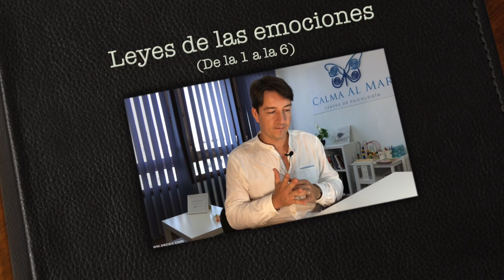Las EMOCIONES. 6 leyes, de Nico Fridja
Lección del "Curso de Experto en Inteligencia Emocional".
Lecciones 1 a la 6 de Nico Frijda.